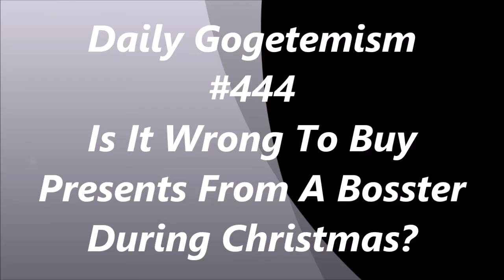Is It Wrong To Buy Christmas Presents From A Booster? DG #444